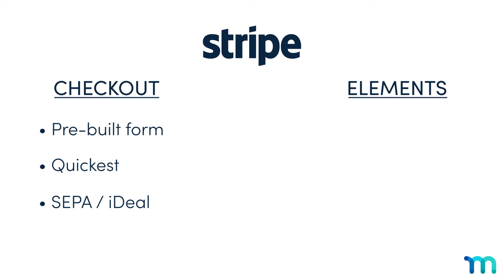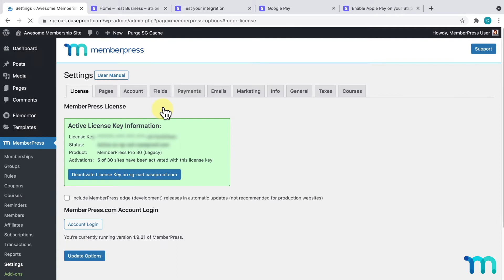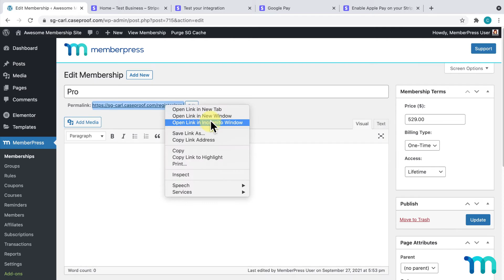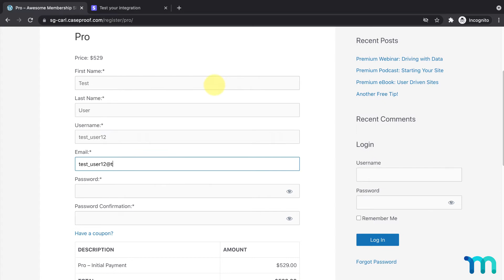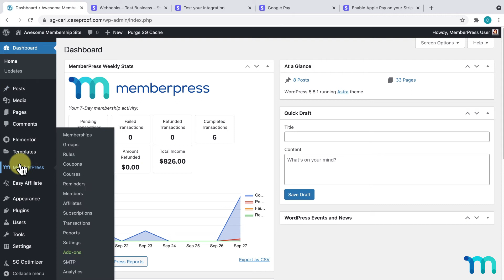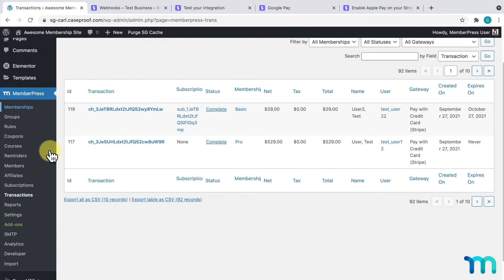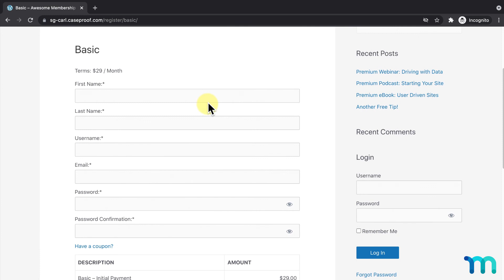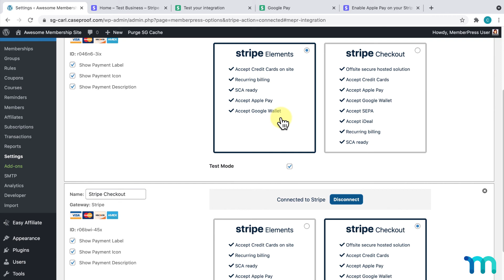How to Connect Stripe to MemberPress (to Accept Payments on Your Site)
In this video, you'll learn how to integrate the Stripe payment gateway in MemberPress. You'll be able to accept payments via credit card, Apple Pay, and Google Pay.

Stripe is a MemberPress favorite when it comes to credit card payment gateways. Being a fully integrated online payment processor, Stripe provides multiple payment products to collect one-time and recurring payments safely, securely, and easily. Stripe also helps with invoicing, financing, managing expenses, fraud protection, and more.

Timestamps ⏱️
00:00 Introduction
00:12 Stripe Checkout and Elements
00:59 Connecting Stripe to MemberPress
01:51 Customizing the Stripe gateway
02:07 Test Mode feature
02:34 Testing one-time payments with Stripe
04:05 Testing recurring payments with Stripe
04:59 Checking your Webhook
05:49 Start accepting live payments
06:09 A look at Stripe Checkout
06:49 Offering both Checkout and Elements
07:06 Conclusion

MemberPress is a WordPress membership site plugin and LMS that makes it easy to charge your users for access to content and digital products such as software, e-books, and online courses you create.

MemberPress gives you the ability to confidently create, manage, and analyze membership subscriptions, online courses, and digital products. In addition to these powerful features, MemberPress allows you to grant and revoke access to posts, pages, categories, tags, feeds, communities, and digital files based on what products your users have purchased or subscribed to.

Since MemberPress is built on top of WordPress, you can create powerful and compelling membership sites that leverage all the tremendous features of WordPress and WordPress plugins, including content management, forums, and communities.